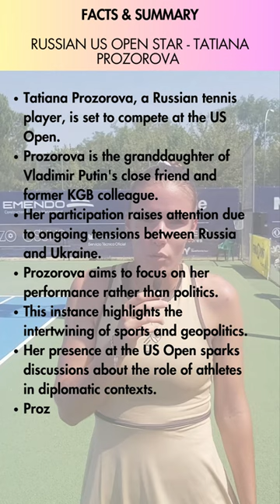Tayiana Prozorava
Don't get lost in the whirlwind of updates – discover the essence behind the trend as we unravel the story of why Russian US Open star Tatiana Prozorova is taking the spotlight!